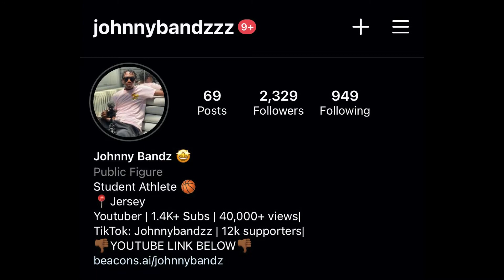I GOT SET UP ON A BLIND DATE WITH DAINA MARIE 🥵🥰 *GONE WRONG*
100 LIKES FOR A PART 2

@TheRenRussell set me on a Blind Date with @DainaMarieOfficial

Grind don’t stop here guys so be on the watch for more bangers!

STAYED TUNED FOR THE NEXT VIDEO, LET ME KNOW WHAT OTHER VIDEOS YALL WANNA SEE!! Videos Include Public Interviews, Pranks, Challenges, & Many More.